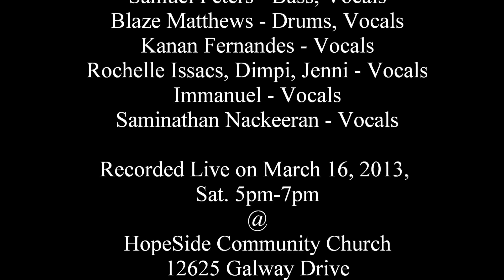Aaradhana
Hindi song by Nackeeran Saminathan @PSALMS - March 16, 2013